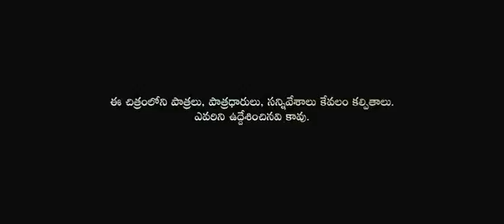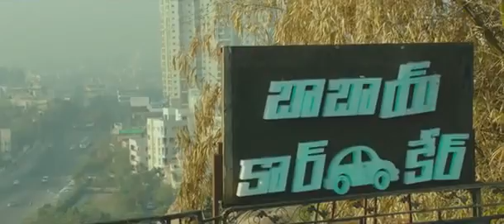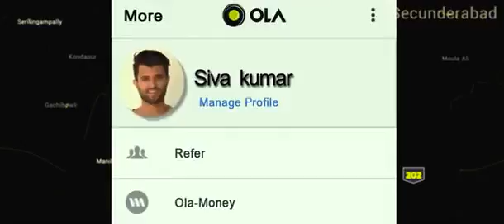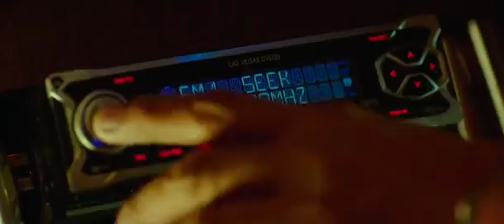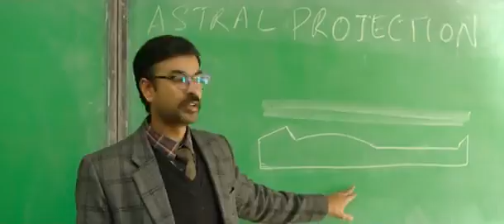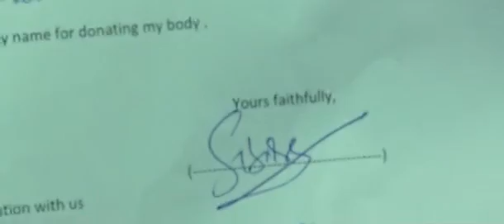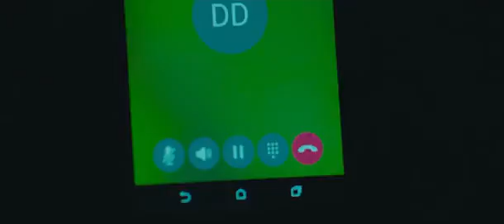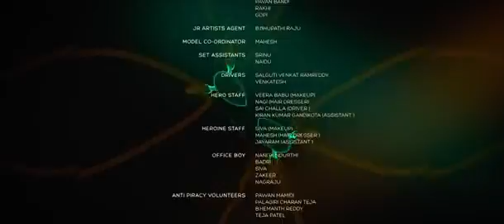lastest Tamil dubbed Vijay deverkonda